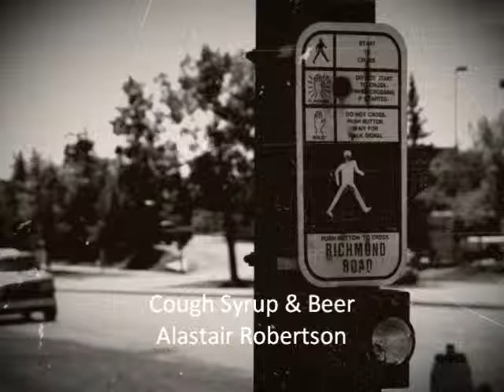Cough Syrup And Beer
track seven from Richmond Road